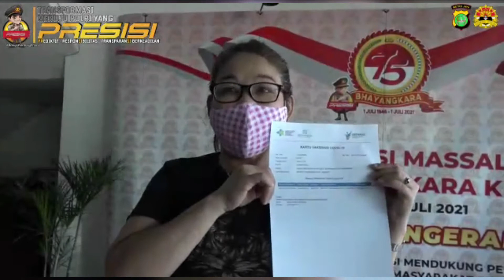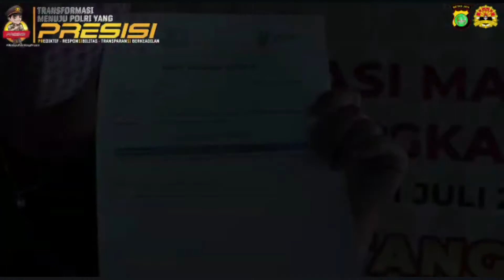Polres Metro Tangerang Kota Melaksanakan Kegiatan Vaksinasi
TANGERANG, Exposeupdate.com - Selasa, (22/6/2021). pukul 09.00 WIB. Polres Metro Tangerang Kota Melaksanakan Kegiatan Vaksinasi Massal dalam rangka menyambut HUT Bhayangkara ke 75.

Acara dilaksanakan di Terminal Bus Poris Plawad Kota Tangerang.

Jumlah vaksin sebanyak 500, diperuntukkan kepada Pengemudi Bus Terminal Poris, Warga yang ber KTP Kota Tangerang, Pegawai Dinas Perhubungan Kementrian Perhubungan.